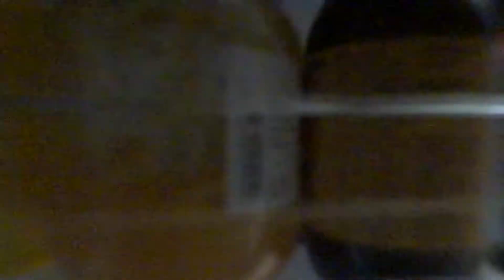ÁTT ÞÚ DRAUM?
Facebook.com/danniherba
Viltu senda okkur póst?
Skipalón 5 220 Hafnarfjörður